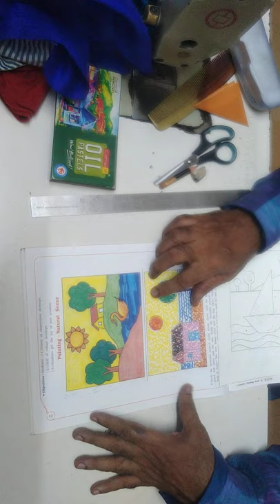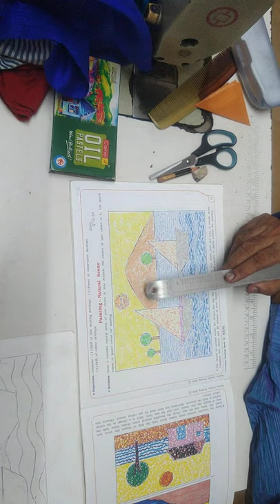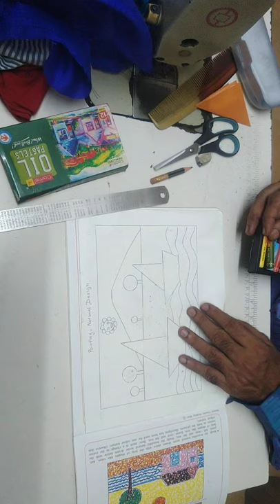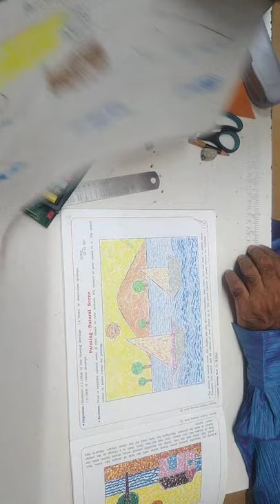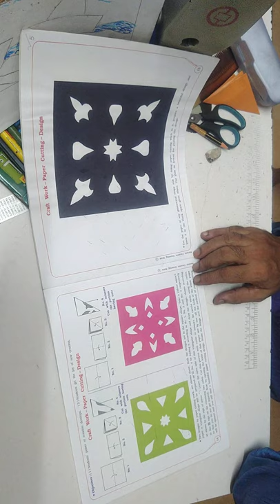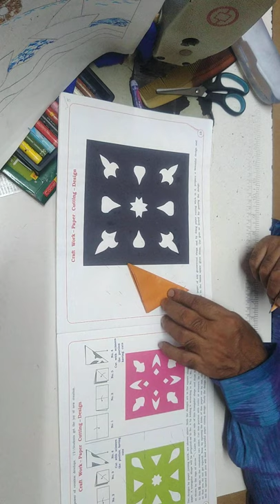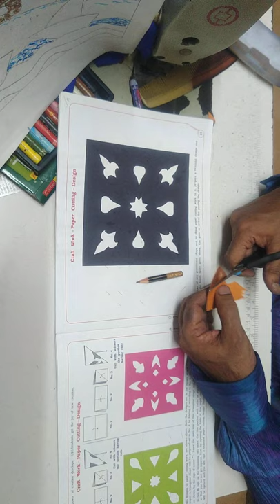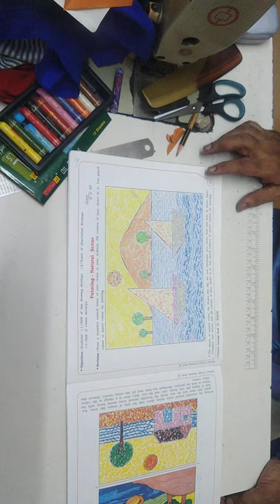Std:4, Painting-Natural Scene.pg:13+Craft Work-Paper cutting-Design.pg:15.Creative book.